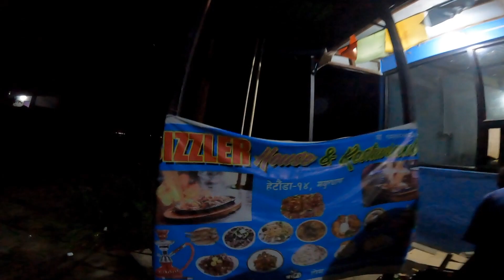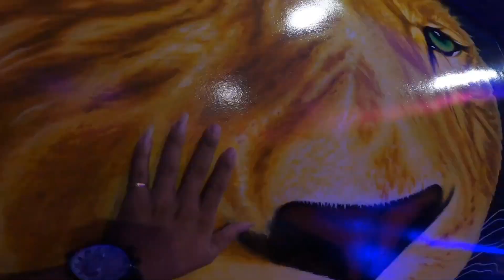Pork Barbeque Night//full Party ||Daily Vlog-2|| BIBIRAJVLOGS